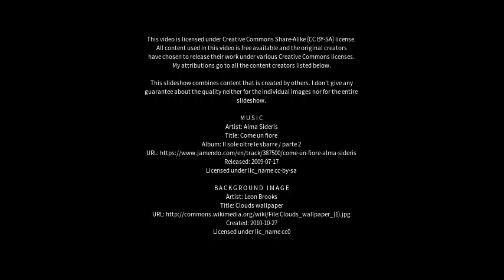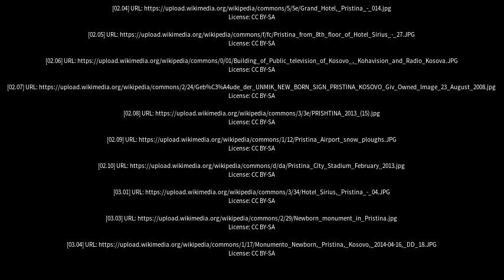Best places to visit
Best places to visit - Pristina (Kosovo) Best places to visit - Slideshows from all over the world - City trips, nature pictures, etc.